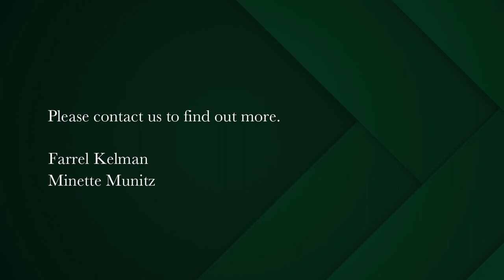3 bedroom apartment for sale in Bantry Bay | Pam Golding Properties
Sensational duplex penthouse with Spectacular views from every room
This magnificent residence offers amazing view from every room. Situated in a small boutique style complex , direct access from double garage. Storeroom.

Amazing open plan living areas leading onto patio with mesmerizing seas views. Magnificent kitchen . Inverter.

Three bedrooms, three bathrooms, two are ensuite, with bathroom and guest loo.

Master suite offers the the most magnificent sea views, watch the waves breaking from the comfort of your room

This is a must to view.